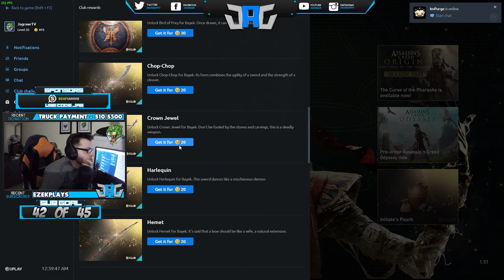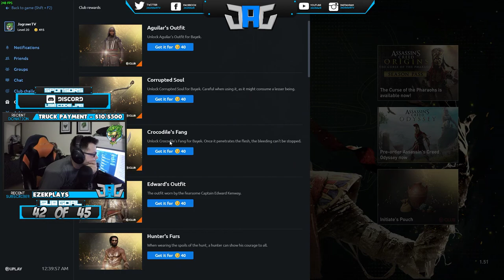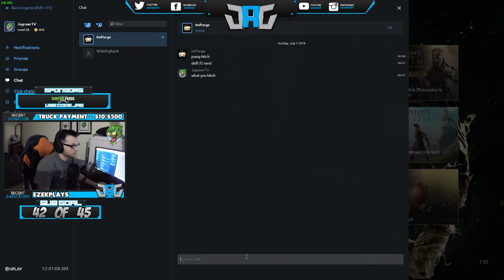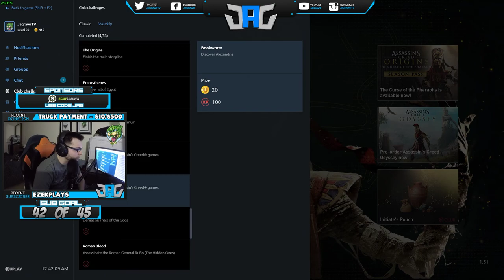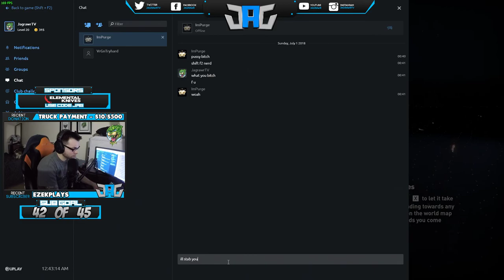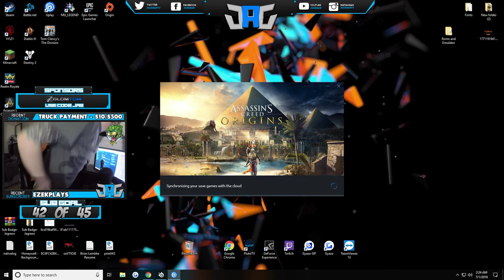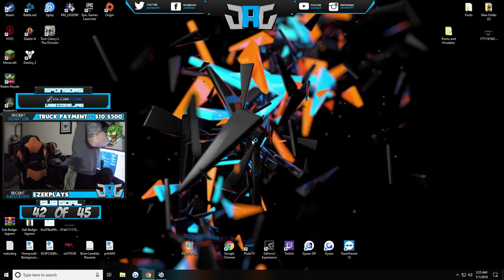[900p PC] Assassins Creed Origins Play Through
⇨Best and CHEAPEST way to up Your Game get Kontrol Freeks!

⇨Want that Nerd Swag?  Check Out lootCrate for the best monthly treat of Nerd/Gamer Gear!

⇨Want to be the most comfortable you have ever been while playing Video Games?

⇨Do you want a snack while playing video games?  Do you LOVE Jerky?

⇨Do you play Day after Day and want more Energy to Play MORE days?